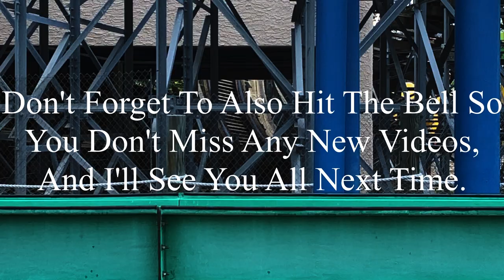SeaWorld San Antonio 6-10-2024 Coaster Footage (No Copyright)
If there’s anyone that’s watching this, and needs footage of SeaWorld San Antonio, I’m totally okay with you using it. But, if you do decide to use some of this footage, all I ask is that you credit me in the description below the video. I’m not someone who’s overprotective of their content, so if you want to use it, go for it. Just please make sure to credit me.